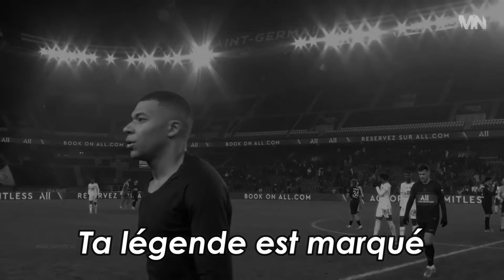MUSIQUE - « KYKY DE BONDY » HYMNE DE KILLIAN MBAPPÉ « SEE YOU AGAIN WIZ KHALIFA »